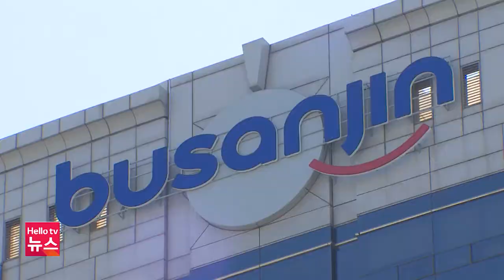부산진구 '커뮤니티케어형' 주택 41호 공급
부산진구 초읍동에
‘커뮤니티케어형’ 주택 41호가 건립돼
입주자를 모집하고 있습니다.